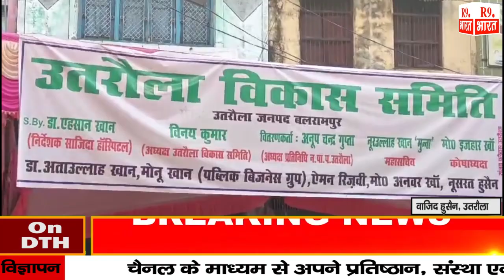मां दुर्गा प्रतिमा विसर्जन जुलूस बड़े ही धूमधाम से निकाला